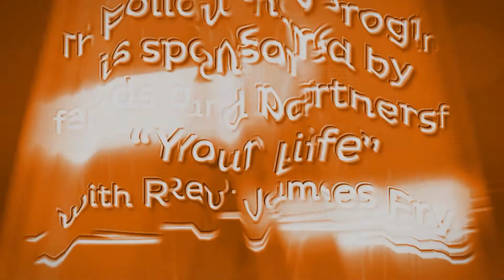How to get God to give you ice cream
We all want good things in life, but are we willing to take what God gives us, knowing that He knows best and trust Him?